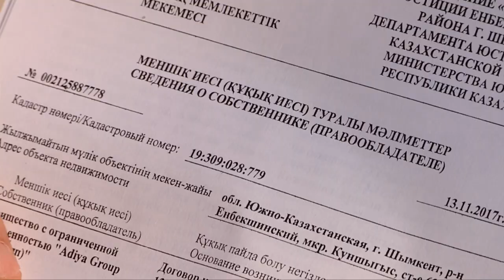Жители шымкентской многоэтажки решили бороться против стройки, начавшейся рядом с их домом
Достучаться до соседей-застройщиков пытаются жители дома № 63 шымкентского микрорайона "Восток". Горожане утверждают, что масштабную стройку, рядом с пятиэтажкой, затеяли без их ведома. Из плюсов только то, что стройку обнесли профнастилом. Всё остальное - сплошная головная боль.